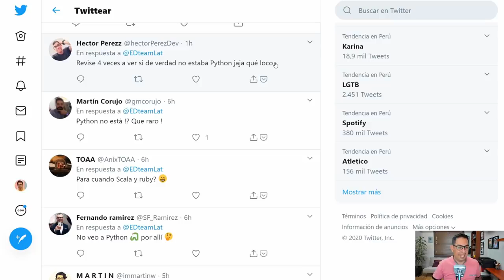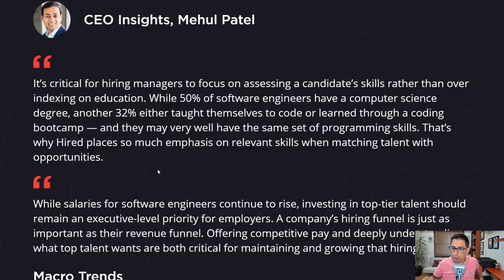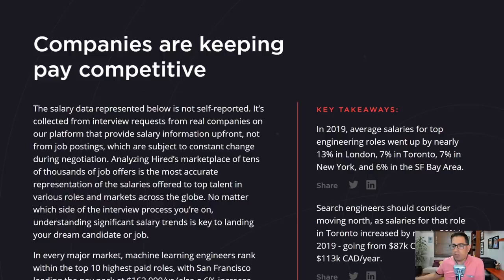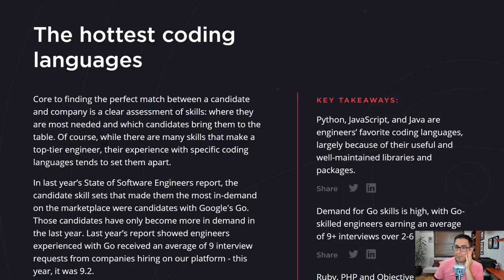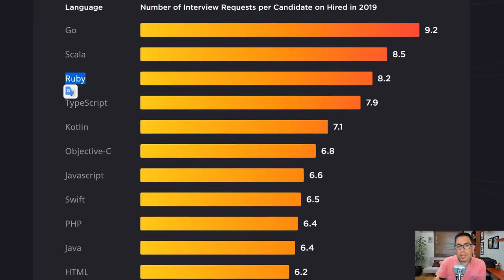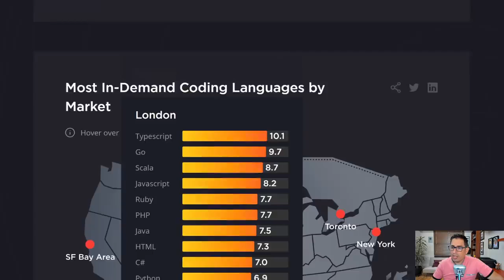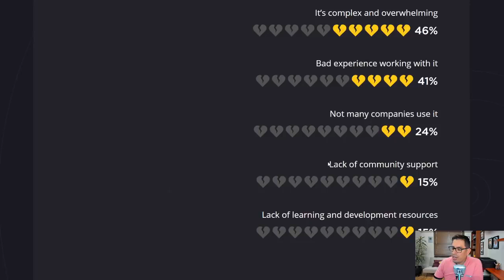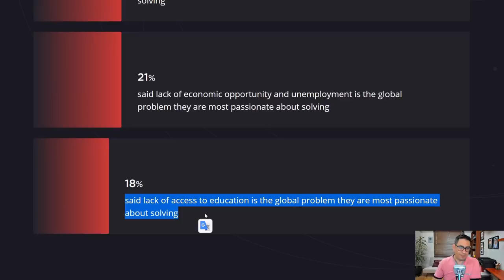Los 10 lenguajes de programación más demandados de 2020